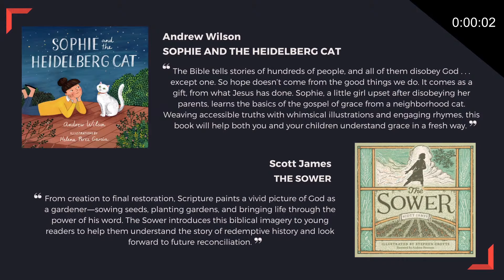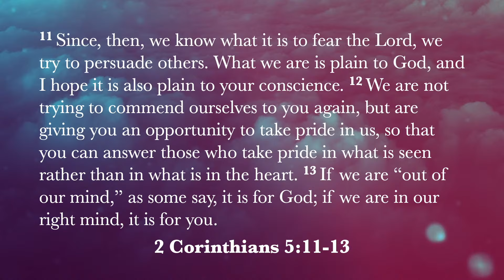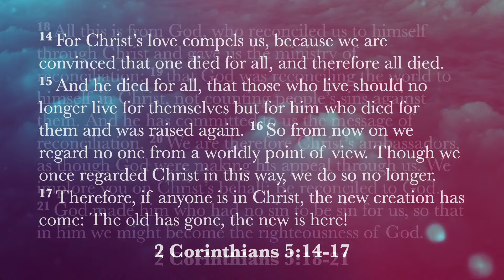Serving as Christ's Ambassadors - 2 Corinthians 5:11-6:2 - Pastor Jason Clubine - June 23, 2024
We invite you to join us tomorrow morning as we continue in our sermon series, "The All-Sufficient Grace of God: Ministering in our Weakness." Throughout this series, we have been working through Paul's Second Letter to the Corinthians. In this, Paul's most personal letter, we see him defend his ministry against the Corinthians who see him as too "weak" and his sufferings as too great for God to be at work in him. And yet, Paul will show that it is through his weakness that Christ's power is displayed.
In this week's sermon, Pastor Jason Clubine will share from 2 Corinthians 5:11-6:2. In this passage, the apostle Paul explains the nature of his ministry. Unlike those who would look to external appearances to commend their ministry, Paul reminds them that in Christ we are made a "new creation." As a result, if we are in Christ the evaluations of this world no longer apply. Instead, what matters is whether we have been reconciled with God through Christ. If that is the case, we no longer live for ourselves, but live to please Christ and serve as his ambassadors.
You can join us by watching on our Facebook page or on our Youtube channel: VictoryBaptistEG

CCLI copyright license 162174, Streaming Plus License 21163374